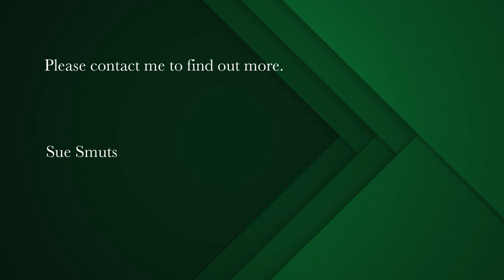4 bedroom house for sale in Yzerfontein | Pam Golding Properties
beach front property with private access to beach
Breathtaking views and filled with natural light, this spectacular contemporary home has the wow factor . Wide picture windows in the living room and bedrooms accentuate the views of the Atlantic Ocean and Dassen Eiland while the green belt between the house and the beach provides enough privacy .

Downstairs there are three double bedrooms all en-suite with luxury finishes. The wide entrance hall has a pressure button elevator and also provides access to the beach with private boardwalk and outdoor shower .

Upstairs the generously proportioned, double volume, open plan living room has a clean burning, vent free gas fireplace and a stainless steel built in braai. The spacious dining area and built in bar is the entertainers dream.
The beautifully designed kitchen with separate scullery has a view window, with ample cupboard space and points for all modern appliances.
The luxurious main bedroom with walk in dressing room and full en-suite is on this level as well as a private office, guest bathroom , laundry and drying yard .

No expense was spared providing enough garage space for a boat, camping trailer. vehicles , water ski, motorcycle and more. Both the tandem boat garage and the extra large double garage have direct access to the house.
A neat, fully walled landscaped garden is pet friendly and offers extra parking for additional vehicles.
Please view by appointment .